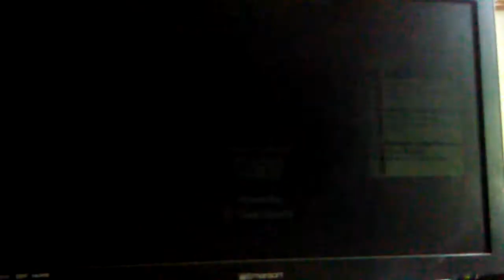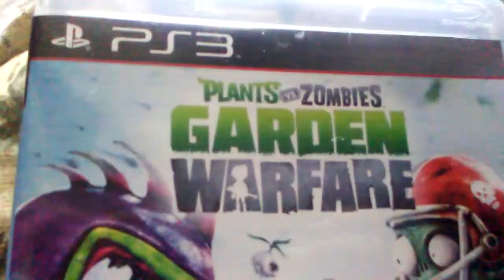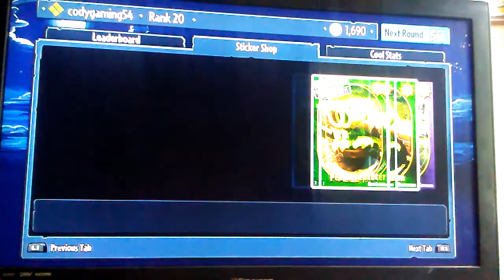Playing Garden Warfare pt.1 (Third video)